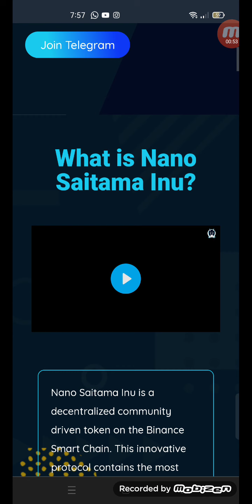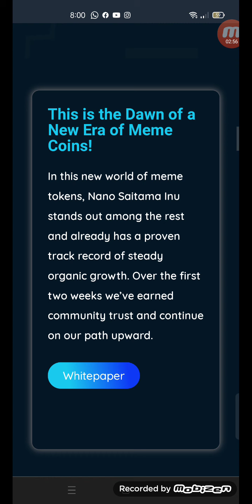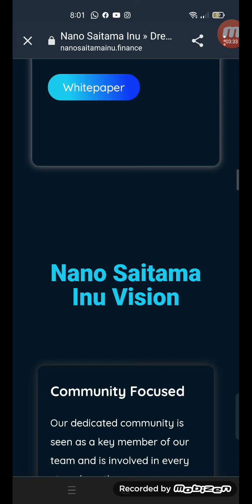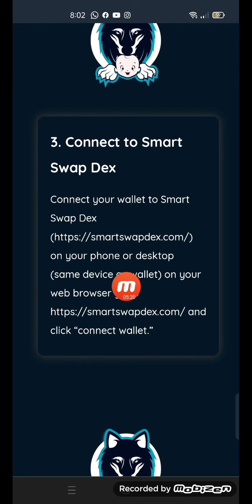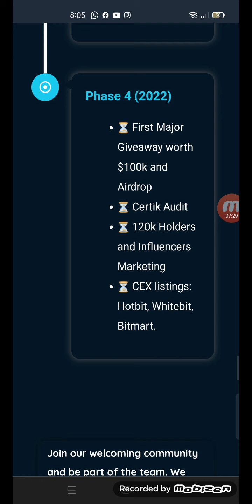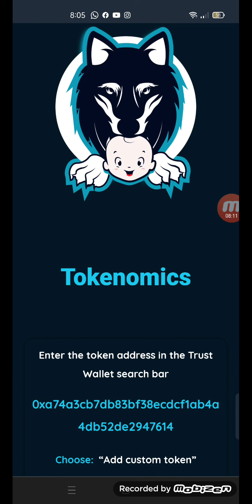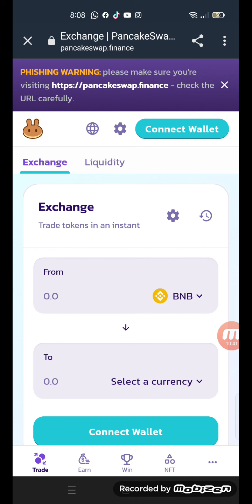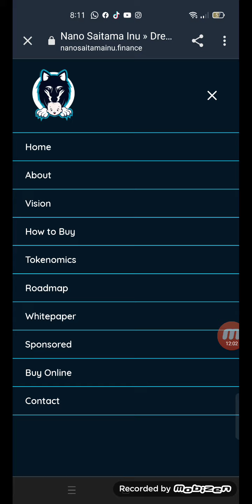Welcome to Nano saitama inu 😍onlineerning